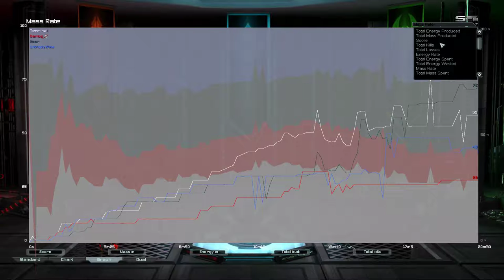Pride Comes Before the Fall | game 4/4 | Supreme Commander Forged Alliance Forever